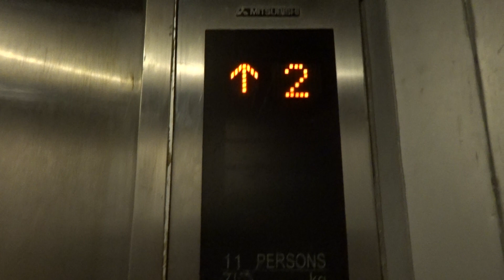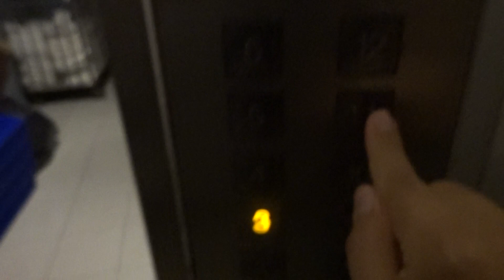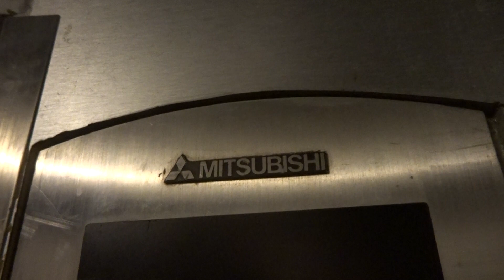MITSUBISHI DELIVERY / SERVICE ELEVATOR STANDARD LIFT 1 AT S.D. AVENUE HOTEL PINKLAO BANGKOK THAILAND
MITSUBISHI ELECTRIC TRACTION SERVICE LIFT / DELIVERY ELEVATOR STANDARD 1 @ S.D. AVENUE HOTEL PINKLAO BANGKOK THAILAND 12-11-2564